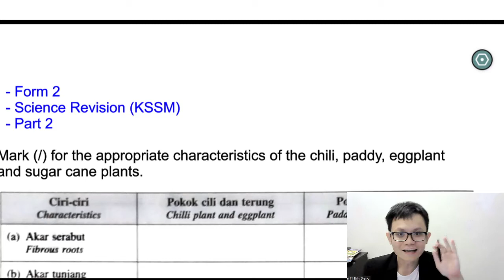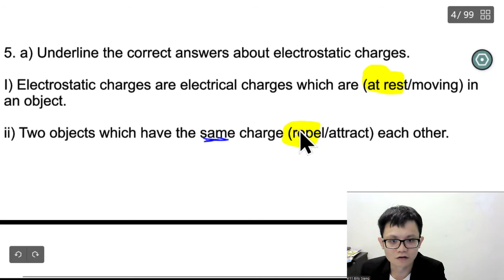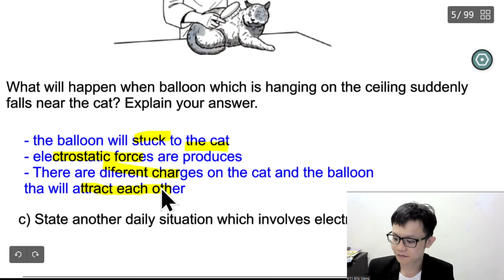- Form 2- Science Revision (KSSM)- Part 2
- Form 2
- Science Revision (KSSM)
- Part 2